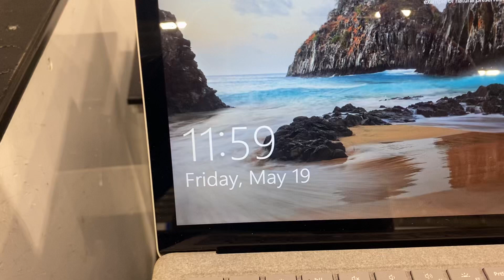delila George-Taylor Novice moves 5-19-23